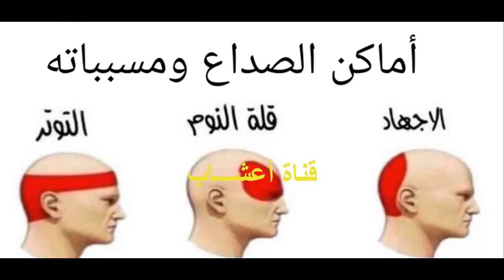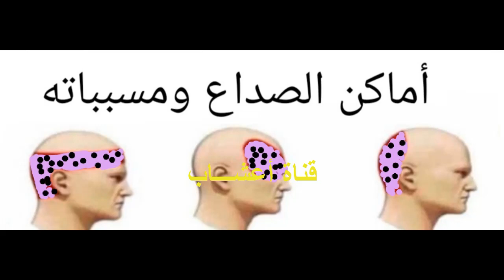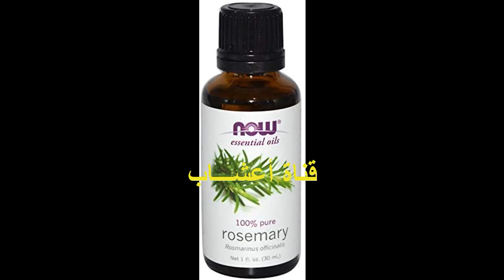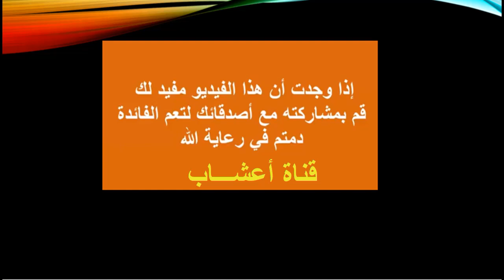الصداع المستمر والصداع النصفي الأسباب والأعراض والعلاج الطبيعي.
أسباب الصداع المستمر والصداع النصفي  وأعراضه  وكيفية علاج انواع الصداع
الصداع من الأعراض التي تصيب الكثيرين وقد يكون طارئا أو مزمنا.. سنتحدث في هذا الفيديو عن  أسباب الصداع المستمر والمتكرر والصداع النصفي وطرق علاجه